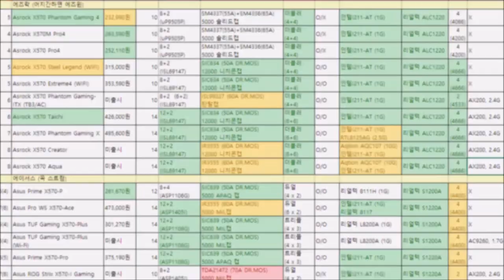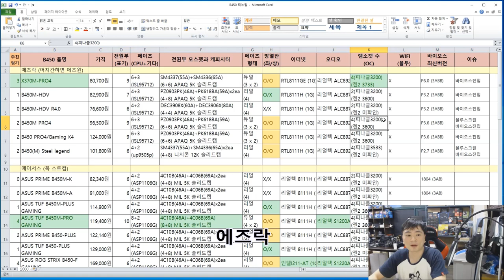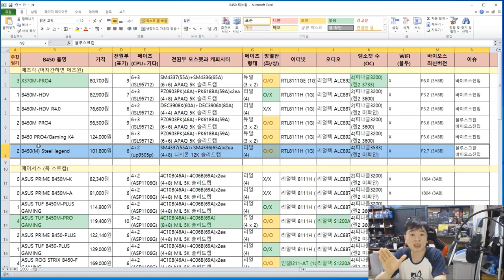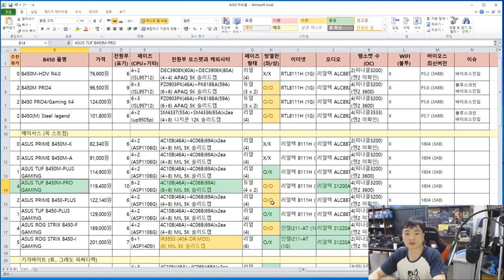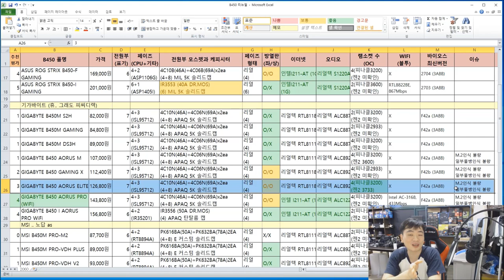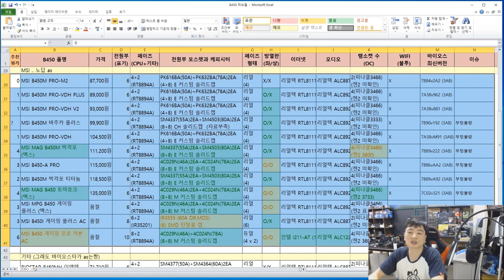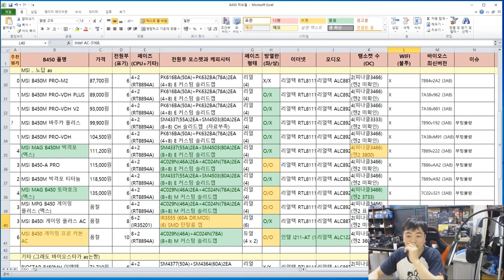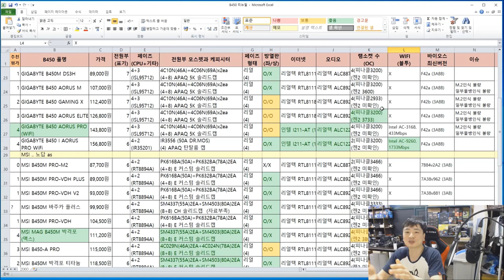AMD (젠2 기준) 유저를 위한 가성비 B450 보드 고르는법 (리뉴얼 버전)- 신성조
8개월 전에 올린 영상을 보시고 젠2용 B450을 고르시던게

웬지 모를 찝찝함이 생겨 새로 영상을 제작했습니다 (신제품 추가)

대체적으로 B450 보드가 3600 정도는 최신 바이오스 기준으로
오버가 전부 가능하지만

같은 가격이라해도 세부적인 옵션과 전원부 품질이 미묘하게
다른 만큼  안정상과 품질이 좋은 제품을 사시는데 도움이 되길
바라며 이 영상을 올려드립니다!